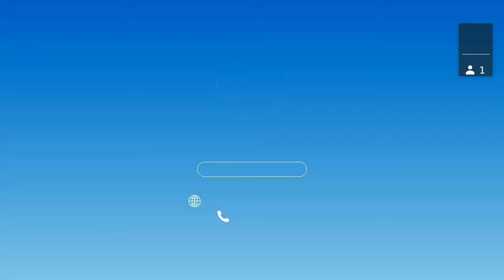[BIBLE STUDY] Faith Foundations Session 3: Who is God the Father?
Many have an impaired relationship with God due to an inaccurate perception of who God the Father is. Parallels with a, perhaps, far from perfect earthly father has, in many cases, skewed a person’s view of God. Grasping the reality of a perfect Father God is often the first step in developing intimacy with the Father who first loved us.  Discover Father God like you never have before.
Get to know Carmen Pate!
Carmen is an author, speaker, teacher of biblical studies, and mentor to those seeking to discover their place in God’s story, encouraging women to fulfill their God-given purpose. In addition, Carmen is a Level II Certified Trainer for Ministry Insight’s Leading from Your Strengths.

Carmen’s past experience includes serving as a co-producer and host of Saving Grace and Grace Café, broadcast ministries of Grace School of Theology. a Principal with Alliance Ministries, and Chief Communications Officer for Truth in Action Ministries. She has produced and hosted nationally syndicated radio programs, including Truth that Transforms Radio and the Point of View Radio Talk Show. Carmen was a past President of Concerned Women for America

Carmen and her husband Bob have three grown children and nine grandchildren.  Bob and Carmen live in The Woodlands, TX.

Enjoying the free resources?